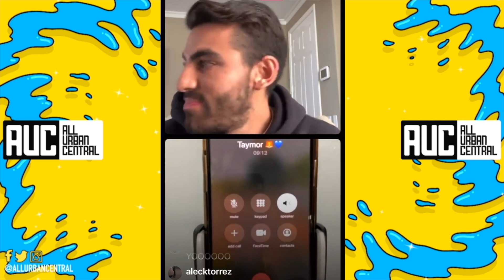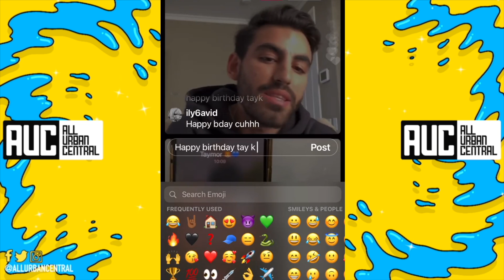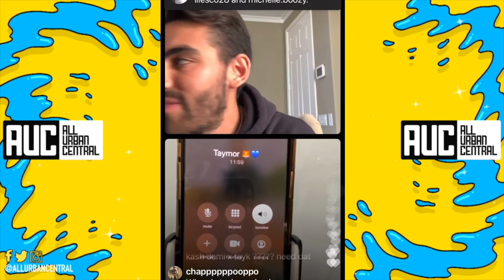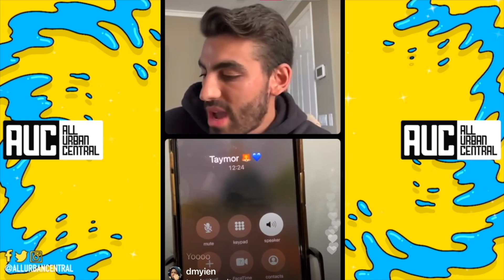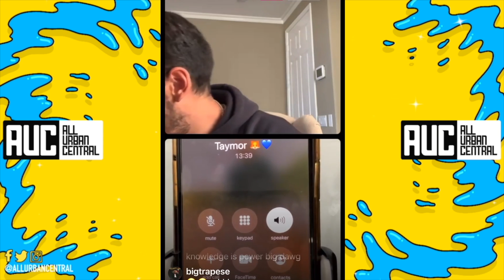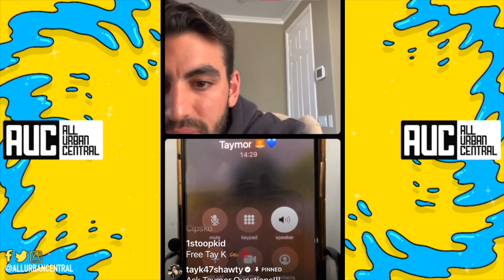Tay K Goes Live From Prison Says He's Getting Out & Fav Artist Doja Cat Polo G